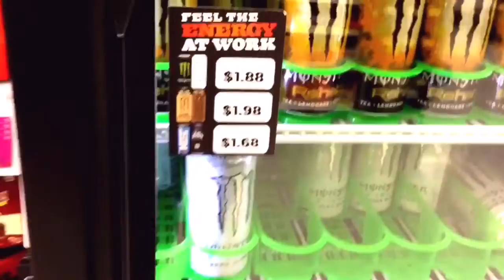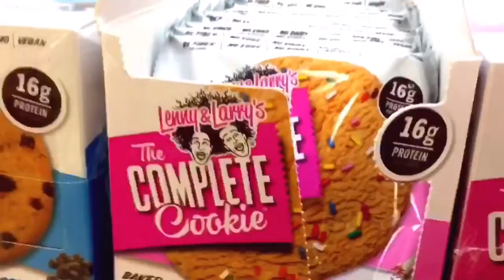Suns Out Guns Out Episode 9 | A Change In Pace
-Instead of nothing but lifting in the edit and then vlogs about what we did. We decided to switch it up and put everything we did in the edit. This edit was different than usually but i hope you liked it. Leave feedback!!

     @_brewingtonanks for watching!